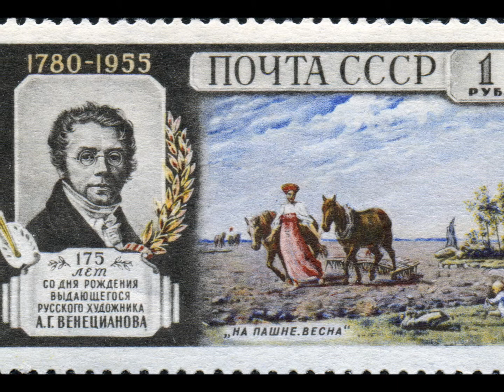Alexey Venetsianov Paintings!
Alexey Gavrilovich Venetsianov (Russian: Алексей Гаврилович Венецианов; 18 February 1780–4 January 1847) was a Russian painter, renowned for his paintings devoted to peasant life and ordinary people.
Alexey Venetsianov was born into a merchant family of Greek descent in Moscow. He entered the civil service in the early 19th century and moved to St. Petersburg, where he began to study art. He first practiced with pictures of the Hermitage and with portraits of friends. He later became acquainted with Vladimir Borovikovsky and lived in his house as an apprentice. He tried to work as a freelance portraitist, but received few commissions. In 1811 the Board of the Academy of Arts awarded him the title of Academician for his two works - Self-Portrait and Portrait of K. I. Golovachevsky and the Younger Pupils of the Academy.
In 1819, devoting himself purely to art, Venetsianov left the service, bought the village of Safonkovo, and settled there. During this time he painted scenes from nature that he observed around him. These works were of prime importance in his career. He painted portraits of peasants, and scenes illustrating rural life. He was the first to depict peasant life in Russian art. His works achieved great success at the exhibition of 1824, where he received critical praise.
Venetsianov wished to become a professor in the Academy of Arts, but the academicians did not grant him their approval, mainly because he lacked academic training. During the years prior to 1820 he began to attract young people from poor backgrounds, and even serfs such as Grigory Soroka, to teach them painting. By the middle of the 1820s he had a group of followers, and established his own school of painting. Tsar Nicholas I, who liked to promote ‘national trends’, expressed his approval for the artist and appointed him a court painter. This title gave him the financial support necessary for running the school, where tuition was practically free. Venetsianov died in an accident in 1847 when his horses dashed off and his carriage fell down a steep slope.

Alexey Gavrilovich Venetsianov (em russo: Алексей Гаврилович Венецианов; 18 de fevereiro de 1780 – 4 de janeiro de 1847) foi um pintor russo, famoso por suas pinturas sobre à vida dos camponeses e pessoas comuns.

Алексе́й Гаври́лович Венециа́нов (1780—1847) — русский живописец, мастер жанровых сцен из крестьянской жизни, педагог, член Петербургской академии художеств, основатель так называемой венециановской школы.
Род Венециановых происходил из Греции, где они звались Михапуло-Проко или Фармаки-Проко. Прадед художника Федор Проко с женой Анджелой и сыном Георгием приехали в Россию в 1730—1740 годах. Там и получили прозвище Венециано, позднее превратившееся в фамилию Венециановы.
Алексей Венецианов родился 7 (18) февраля 1780 в Москве. Отец Гаврила Юрьевич, мать Анна Лукинична (в девичестве Калашникова, дочь московского купца). Семья А. Г. Венецианова занималась торговлей, продавали кусты смородины, луковицы тюльпанов, а также картины. А. Г. Венецианов служил землемером при лесном департаменте.